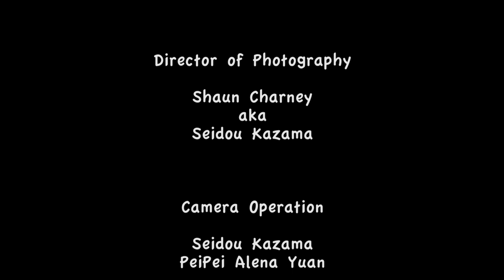Night of the Living Fright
Comedy skit, starring @JediPei